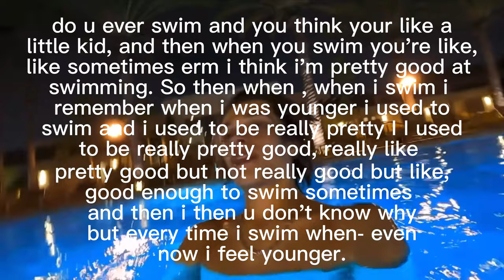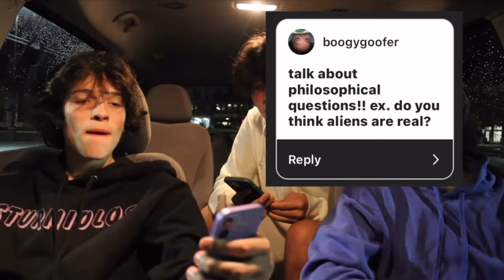Chris sturniolo being the youngest triplet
hi!
all clips r from their youtube!